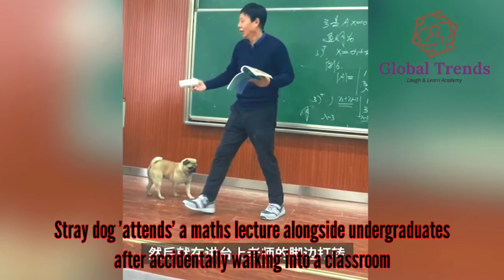Stray Dog Attend a Math Lecture After Accidentally Walking Into Classroom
A dog has been hailed as a star student in China after being photographed sitting in a classroom alongside undergraduates during a maths lecture.

The pug, said to be a stray, had accidentally walked into a classroom at a university in Chongqing, according to accounts.

Amused by the scene, the students joked that the pooch seemed to study much harder than them.